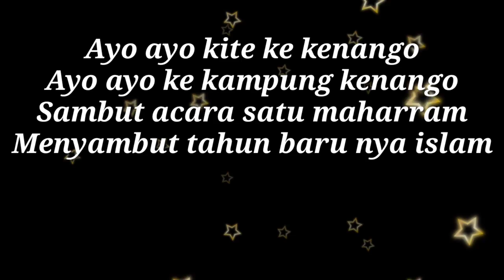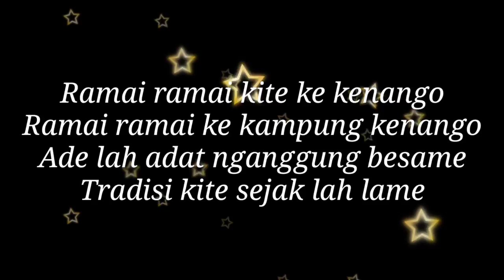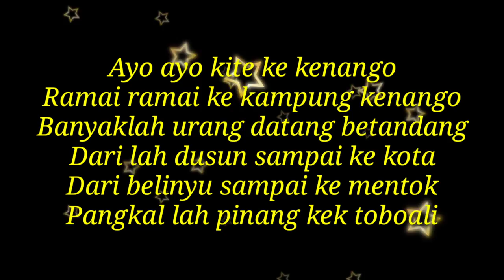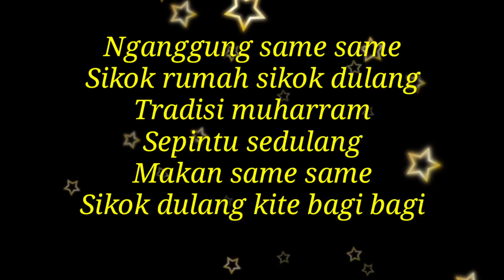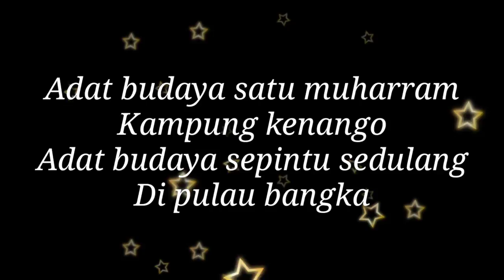minus one - karaoke muharram di kenango - lagu daerah bangka belitung bangka belitung - lagu bangka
judul: minus one muharram di kenango
cipt: askar aa
voc: nunung aris

produksi: album senandung urang
bangka
dinas kebudayaan dan pariwisata kab.bangka provinsi bangka belitung

record,mix,master: shoka musik production 2013 shoka musik
add:komplek gerasi baru no 119 sungailiat bangka